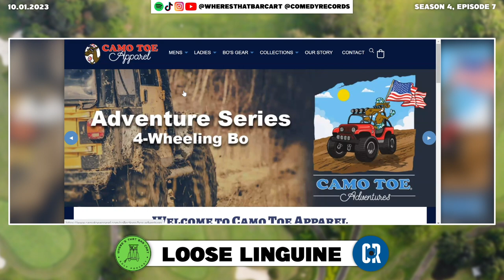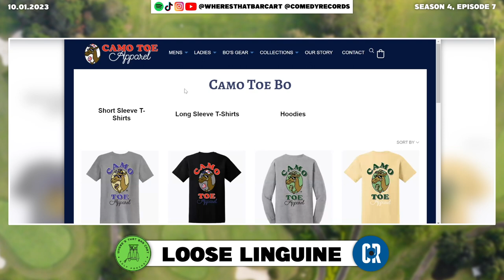LOOSE LINGUINE | S4E7 | WHERE'S THAT BAR CART!?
Welcome to episode 4.7 of Where’s That Bar Cart! This week, the 3 simple hosts talk stretching (again), and Monty’s improved mental game since he no longer has to plan a wedding. Sadly, we learn that last week’s brilliant idea “Camo Toe” is already taken, but fear not, and there are no ends to dumb ideas generated on this pod. And we go way back and recall Mr. CanoeHead, because of course we talked about portaging a LOT.